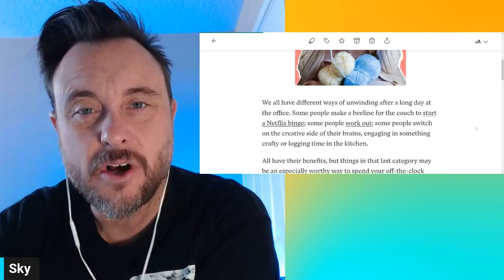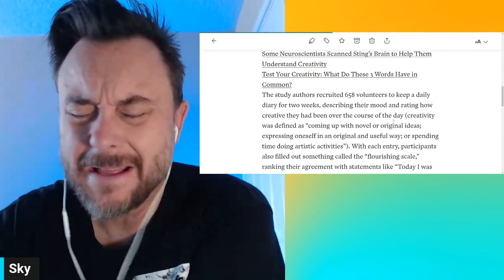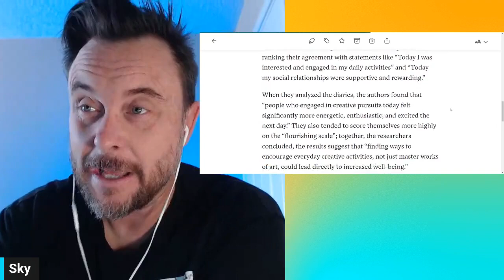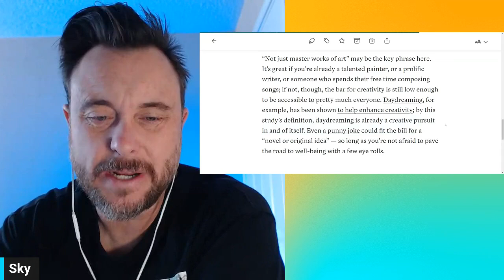To be Happier Do One Creative Thing Every Day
Tell me what you did today to be creative and thus happier.

I endorse no one.
The views here are mine alone and do not reflect those of any group or organization.